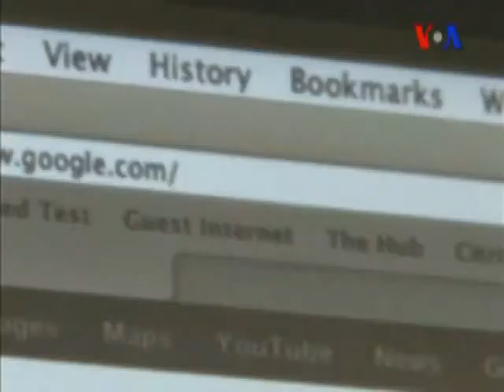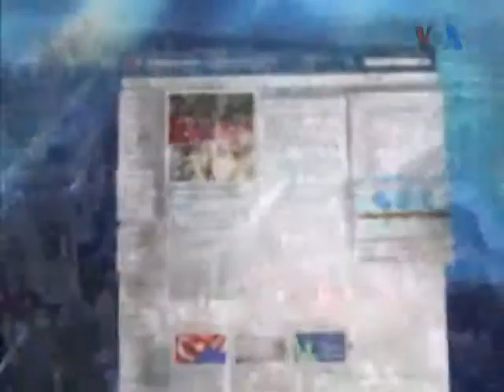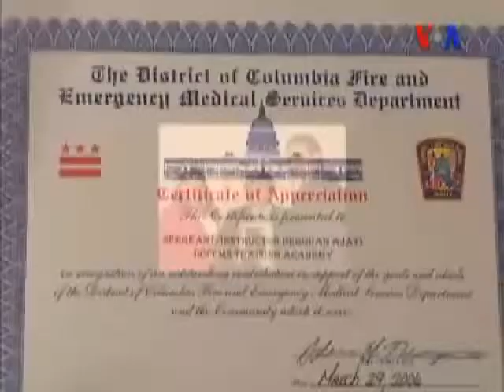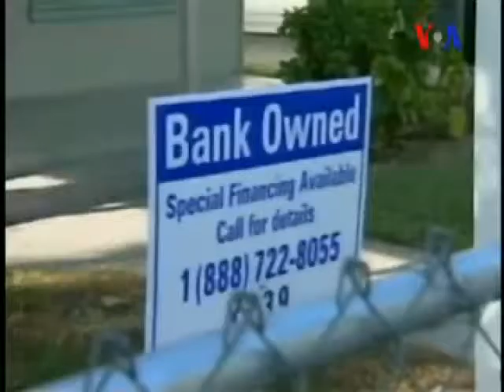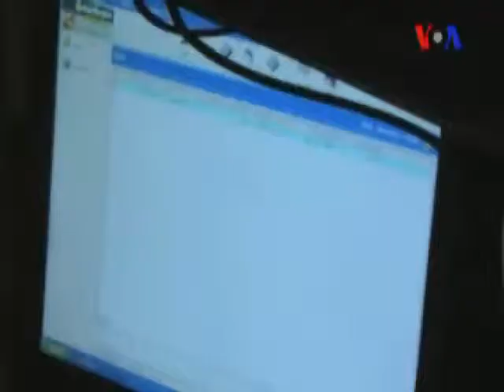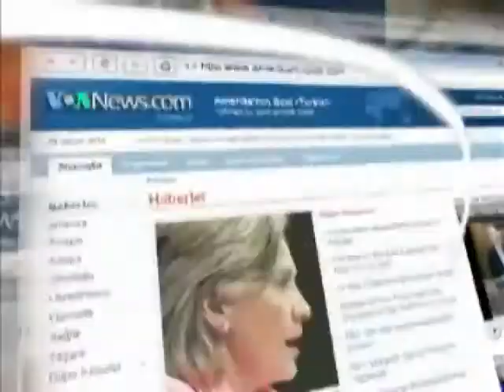VOA - TGRT Haber 13 Temmuz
Washington'un gündemi, Türk - Amerikan ilişkileri, uluslararası gelişmeler, özel konukların yorumlarıyla VOA - TGRT Haber TV canlı yayınında... Amerika'nın Sesi Türkçe Bölümü'nün canlı televizyon programını Salı, Çarşamba, Perşembe ve Cuma akşamları, TSİ 21:00'de TGRT Haber TV'de canlı olarak izleyebilirsiniz.